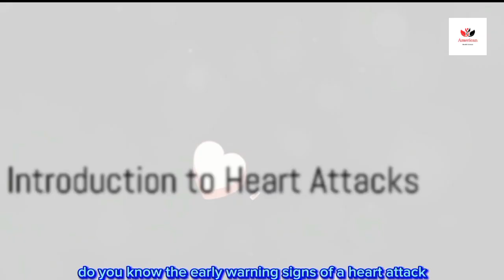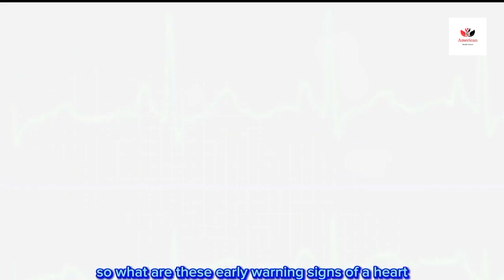Silent warning signs of a heart attack that can appear up to a month beforehand.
In this eye-opening video, we delve into the silent warning signs of a heart attack that can appear up to a month beforehand. Backed by medical research, we shed light on these hidden symptoms that often go unnoticed. Don't wait for a medical emergency to strike before taking action! Learn how to recognize these pre-heart attack signs and protect your health. Watch until the end to discover potentially life-saving information. Stay vigilant, stay healthy!

OUTLINE:

00:00:00 Introduction to Heart Attacks
00:01:02 Early Warning Signs of a Heart Attack
00:02:45 Prevention and Treatment of Heart Attacks